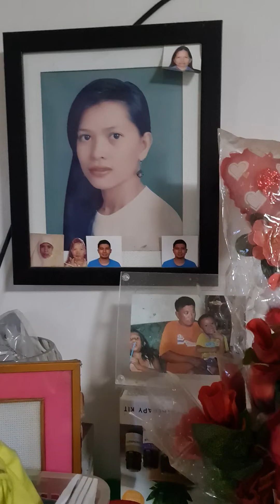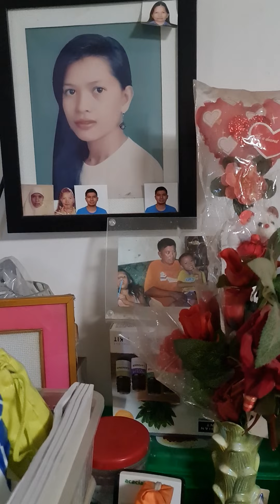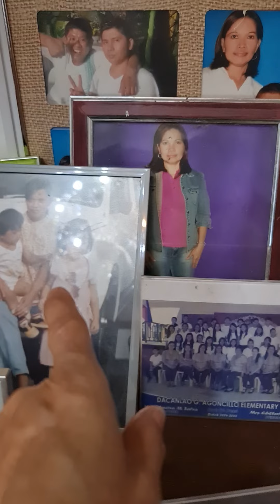roomtour/haus,semple at share ko lang